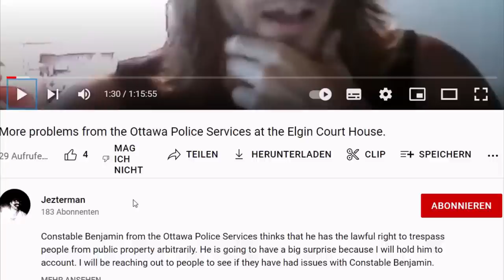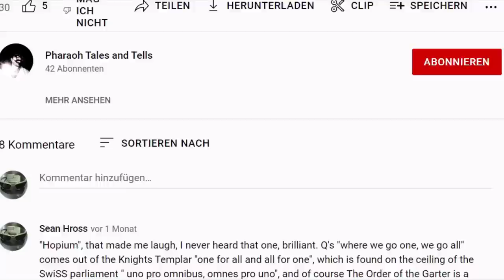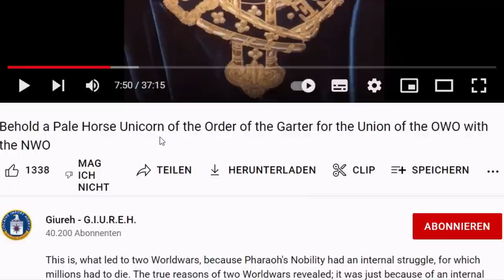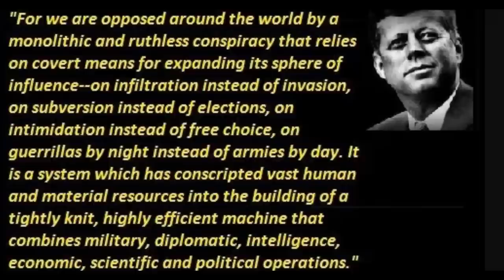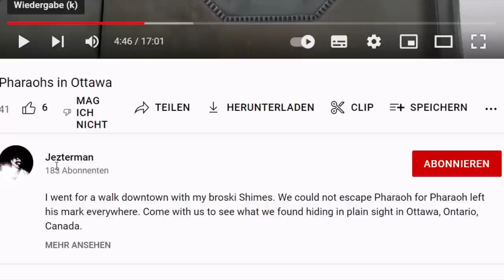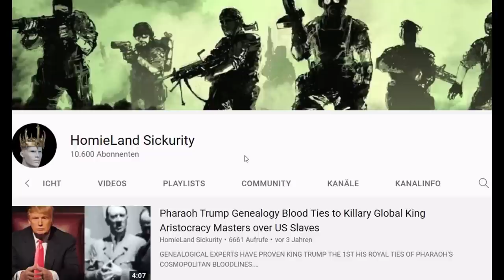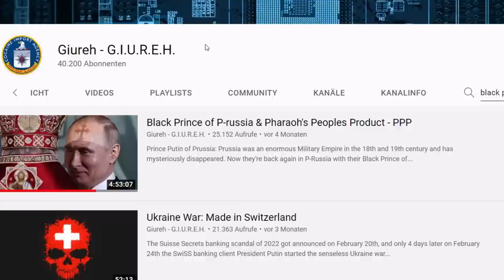Trump's Q = Order of the Garter; the Next Generation Revolutionaries: Part 2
I enjoy collaborating with you guys, like with Charles from Jezterman who got inspired by my Order of the Garter video, which didn't let him go anymore, until he saw Trump's Q and still with the logo of the Garter in his mind, and then the spark made the connection, which is a very important connection. I just read all your mails from the previous film, thank you all. No, I have no place to retire.